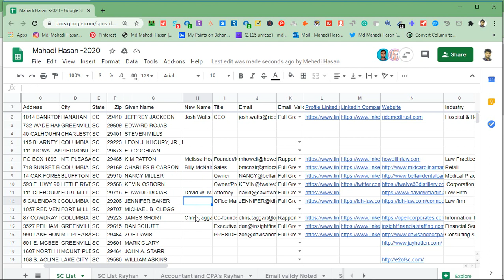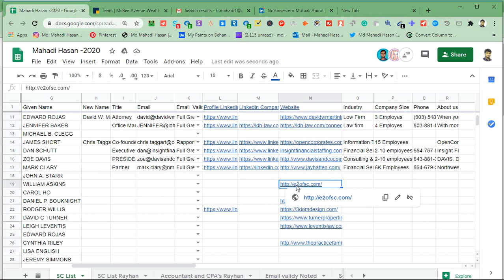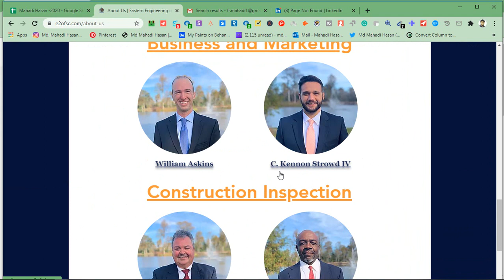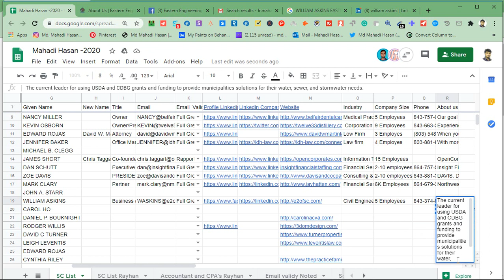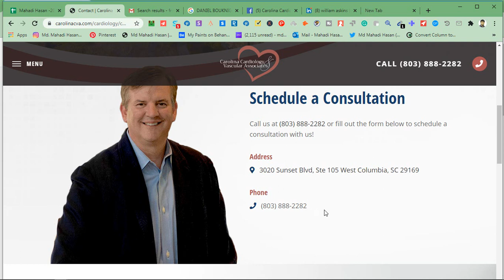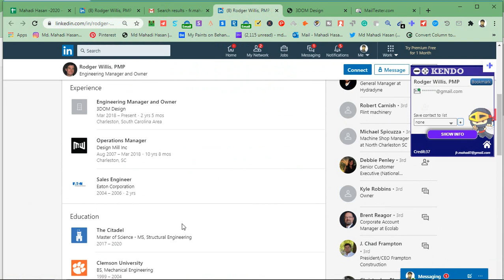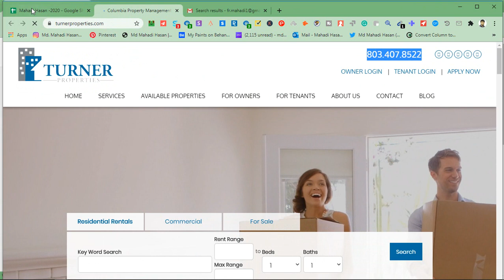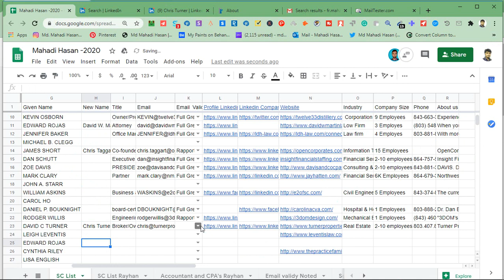Best Way Find Any Company Contact Information Leads List From many Sources Total for free | FrMahadi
I'm Md. Mahadi Hasan.
Welcome to FrMahadi
I'm a virtual Admin support Assistant.

I do your desired targeted Best Quality Lead_Generation from many verified, trusted, Secure & legal resources.

I’ve successfully completed lots of projects on
B2B & Real Estate Lead Generation
Market research
Web Research
Company Contact Database info List

I guarantee you will get 100% Best Quality valid, pure & Latest Lead Generation contact Database list with on-time delivery.

I believe satisfied works help to make a long time good relationship.

I find all information from many legal & secure sources.
I can send you a sample list with your requirements. If it looks Good, Then You order my Service.
I believe the satisfied work help to make a long time a good relationship.
Please Don't direct order before ask me.

Thanks
Md. Mahadi Hasan

You Can Find Me following Keyword
Awesome Google Sheets Edition